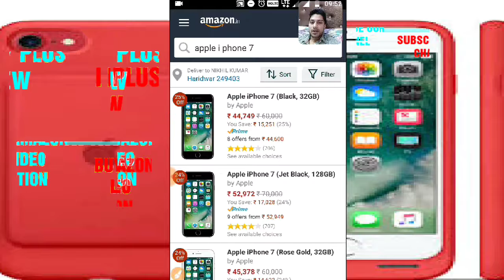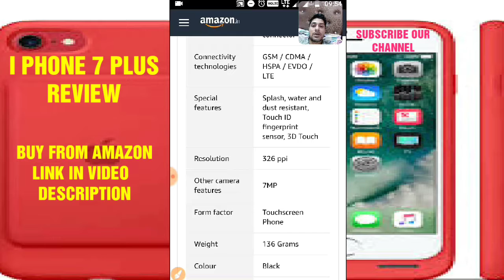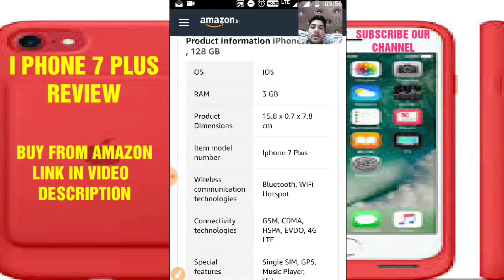i Phone 7 and i Phone 7 plus review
I Phone 7 Review
32 GB ROM |
4.7-inch Retina HD Display
12MP Rear Camera | 7MP Front Camera
Li-Ion Battery
Apple A10 Fusion Chip with 64-bit Architecture and Embedded M10 Motion Coprocessor Processor
Apple iPhone 7 (Black, 32 GB) buy at Flipkart
Apple iPhone 7 (Gold, 32 GB) buy at Flipkart
Apple iPhone 7 (Red, 128 GB) buy at Flipkart

32 GB ROM |
5.5-inch Retina HD Display
12MP + 12MP Dual Rear Camera | 7MP Front Camera
Li-Ion Battery
Apple iPhone 7 Plus (Gold, 32 GB) buy at Flipkart
Apple iPhone 7 Plus (Silver, 256 GB) buy at Flipkart
Apple iPhone 7 (Black, 128 GB) buy at Flipkart
Apple iPhone 7 Plus (Jet Black, 128 GB) buy at Flipkart

Best Budget Mobiles in Market
1. New launch! Yu Yureka Black (Chrome Black, 32 GB) (4 GB RAM) Just for Rs.8,999 | Rs.300 Cashback with Phonepe.
2. Samsung J3 Pro: Flat 500 off | At Rs.7990. Buy Link Flipkart
3. Panasonic Eluga Ray: Lowest price ever! |At Rs.7999. Buy Link Flipkart
4. Apple iPhone 7 Plus (128 GB): Flat Rs.14501 off |Now at Rs. 67499.
5. Apple iPhone 7 Plus (32 GB): Flat Rs.13001 off |Now at Rs. 58999.
6. Lenovo Vibe K5 Note (4 GB RAM, 32 GB): Flat Rs.1000 off |Now at Rs. 11499.
7. Lenovo K6 Power 3 GB: Flat Rs.1000 off |Now at Rs. 8999.
8. Moto M: Flat Rs.2000 off |From Rs. 13999.
9. Samsung On NXT 64 GB Gold: Flat Rs.1000 off |Now at Rs. 16900.
10. OPPO F1S ( 64 GB): Flat Rs.1000 off |Now at Rs. 17990.

BEST INVERTER AC IN MARKET You can buy from Flipkart also from the following links with model details:
2. Sansui 1 Ton Inverter (3 Star) Split AC - White  (SS4C34.WS1-CM, Copper Condenser) buy at Link
5. Hyundai 1.5 Ton Inverter (3 Star) Split AC - White  (HS4I54.GCO-CM, Copper Condenser) buy at link
6. LG 1 Ton Inverter (3 Star) Split AC - White  (JS-Q12BTXD, Aluminium Condenser) buy at link

OTHER ONLINE SHOPPING LINKS
1. Download Flipkart App Now for heavy discounts the link to download is
3. Amazon link Buy Moto E3 Power Mobile
4. Flipkart link Buy Moto E3 Power Mobile
5. Havells Air cooler at Flipkart
8. Buy Samsung On Nxt Flipkart
9. Buy Samsung On 8 at Flipkart